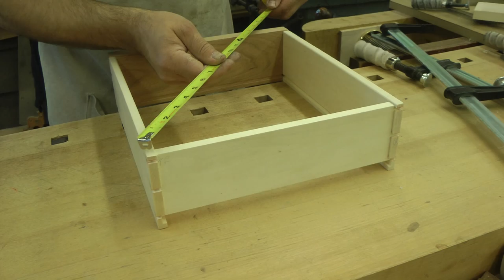Rob Cosman's Online Workshops Sample - Cherry End Table Episode 54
Here is another sample from Rob Cosman's Online Workshops. This is Episode 54 of the Cherry End Table from the Hand Tool Workshop.

for more info and to join.